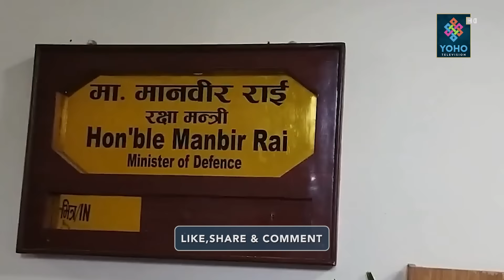मानवीर रक्षामन्त्री बन्दा धेरै चकित, ओलीको पुरस्कार, सोलुखम्बुमा कम छैन योगदान || Manbir rai